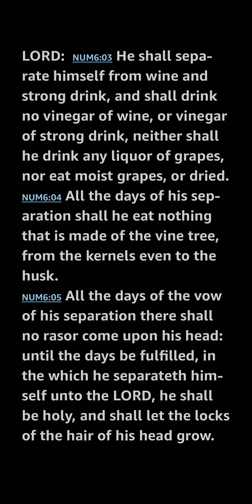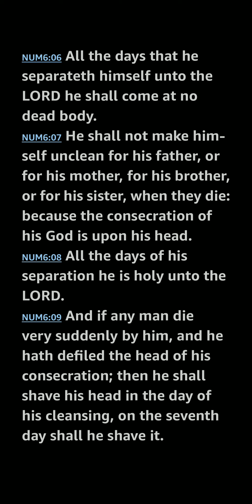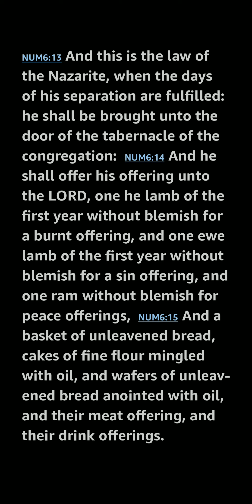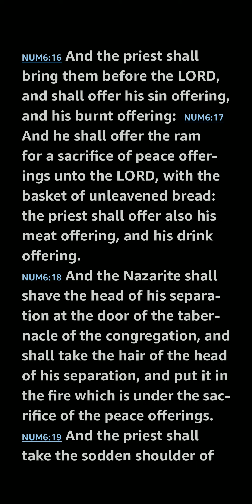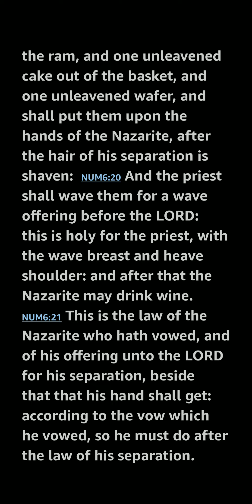Numbers 6 KJV